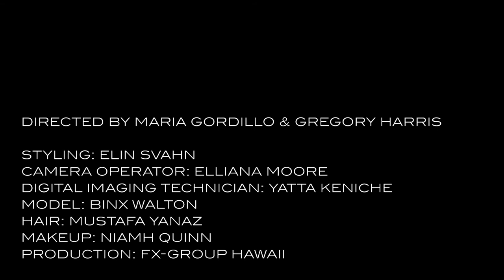Wall Street Journal Magazine - Cover Story with Binx Walton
An FX Group production